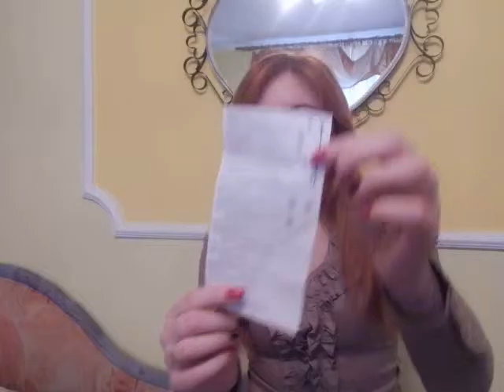Набор для ухода за кожей лица Фаберлик